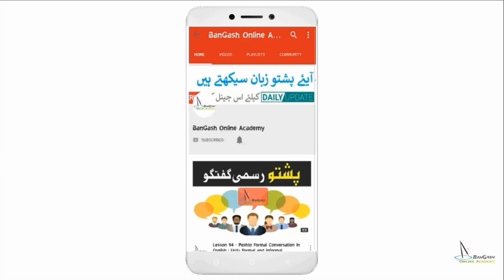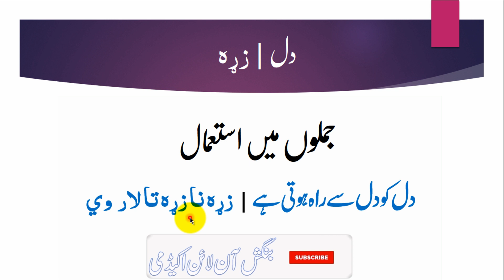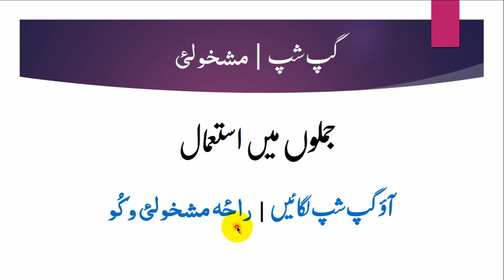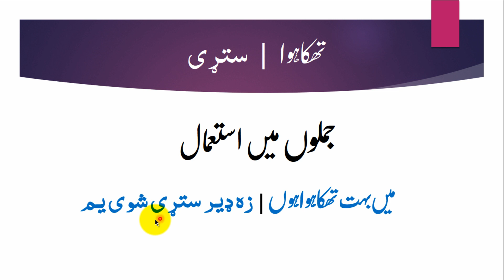Lesson 162 - Pashto Difficult Word Meanings and Use in Sentences | Pashto Words Pronunciations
Learn Pashto Difficult Word Meanings and Use in Sentences | Pashto Words Pronunciations with Urdu Meanings